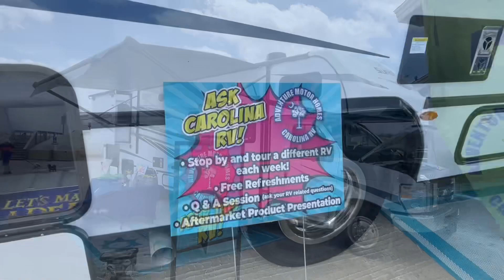Johnnys at Myrtle Beach Travel Park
Stop by and see me